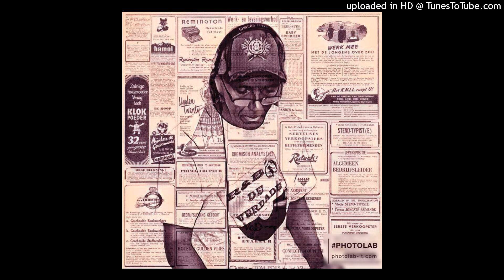dj jazzy jeff - Cancel